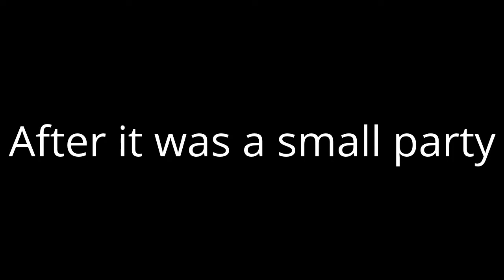,, Music Power '' Project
A verry good project ! Only played Ludwig van Beethoven .
- Conductor : Dan Boar ( from Arad )
- My Mother recorded this ...